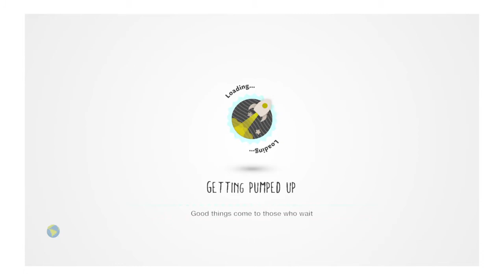Wheres the Pilot?